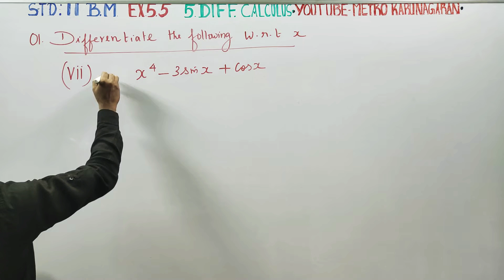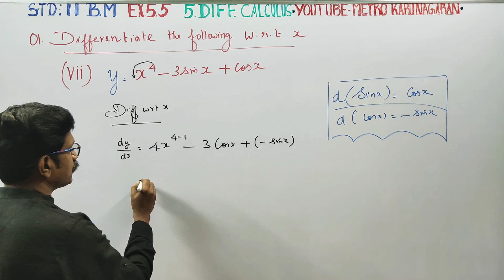11th Std BM Ex.5.5(1)(vii) Differentiate with respect to x, x⁴-3sinx +cosx